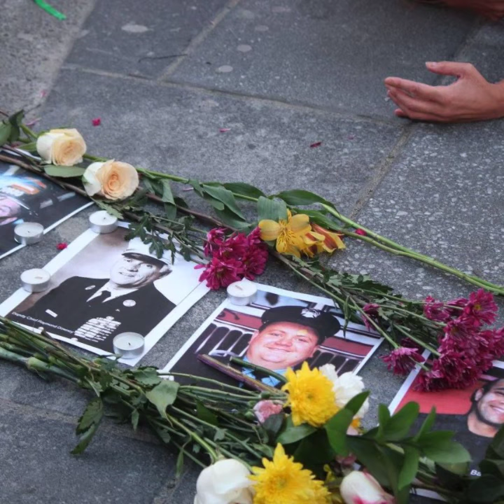911 performance in Times Square by New York Butoh Institute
Vangeline Theater/ New York Butoh Institute will offer a commemorative performance on 9/11 in Times Square to honor the victims of 9/11, including the brave 373 firefighters and policemen and women who lost their lives. 46th and Broadway at 7pm.